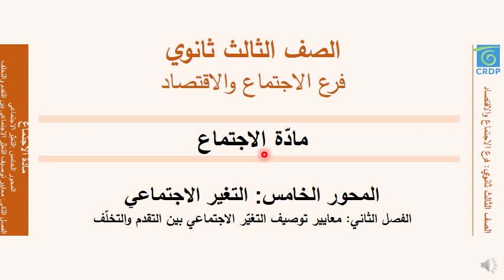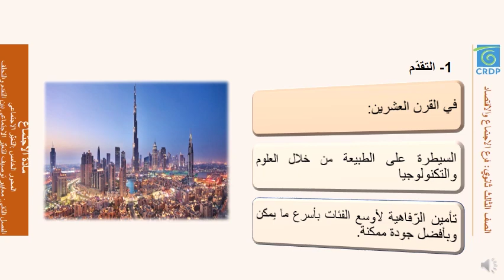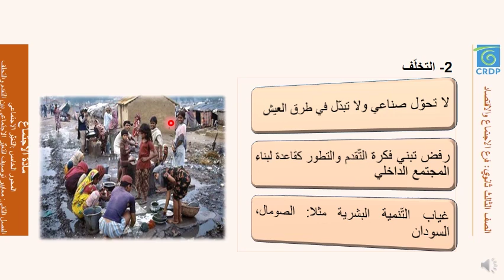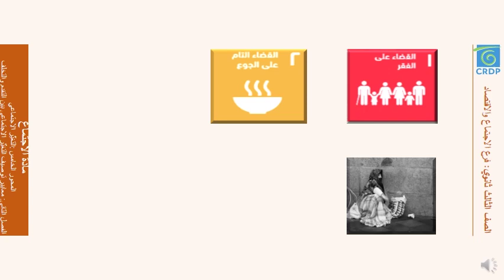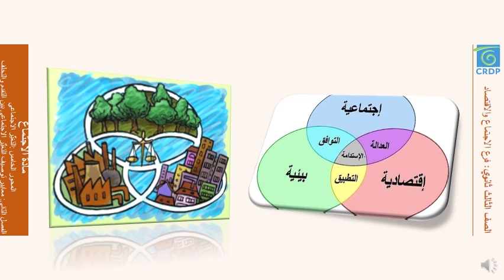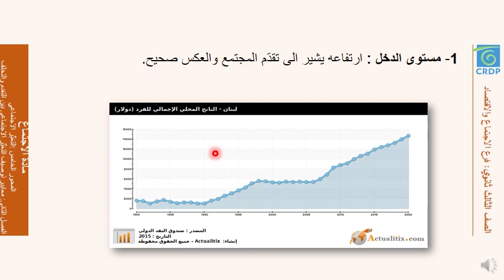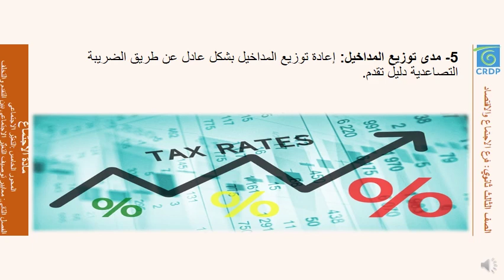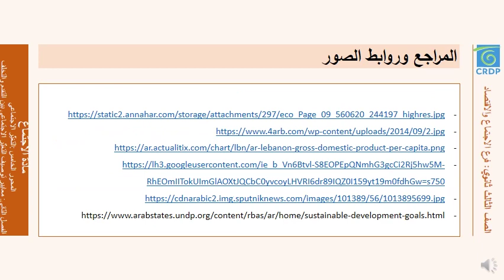مادة علم الاجتماع معايير توصيف التغير الاجتماعي بين التقدم والتخلف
فرع الاجتماع والإقتصاد